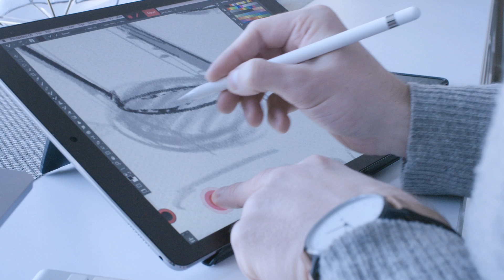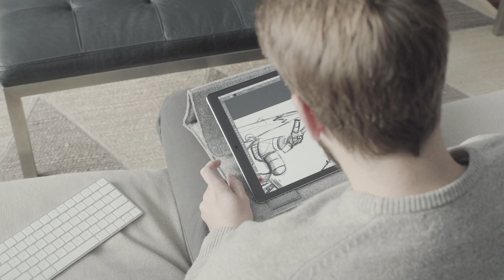Astropad Studio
Astropad Studio turns your iPad Pro into a completely customizable graphics tablet. It's our highest performance tool for the most demanding creative work.